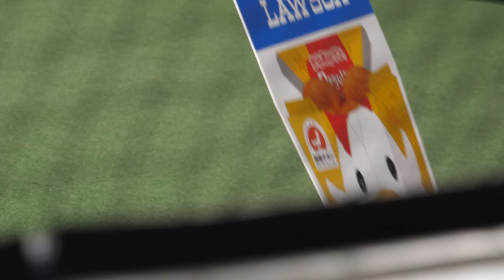ドアラ 森監督にメンバー表食わされたのか？食わされてないのか？頭も叩かれるwww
20180812 Aichi Prefecture
NAGOYA DOME
Japanese professional baseball team
CHUNICHI DRAGONS
blue koala mascot
DOALA